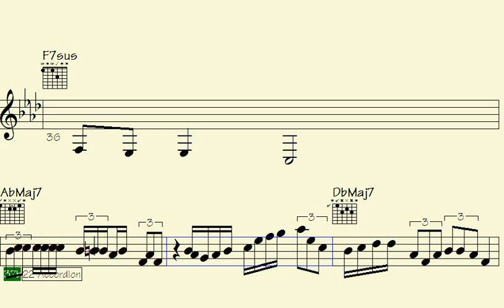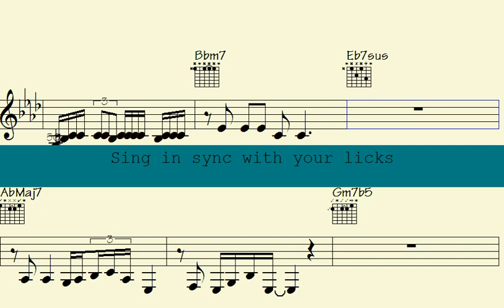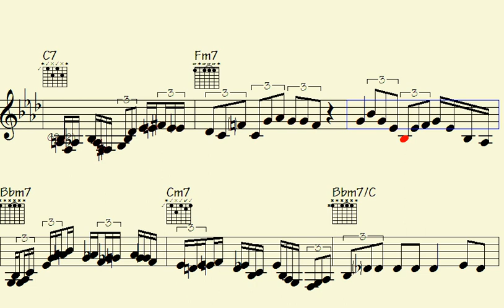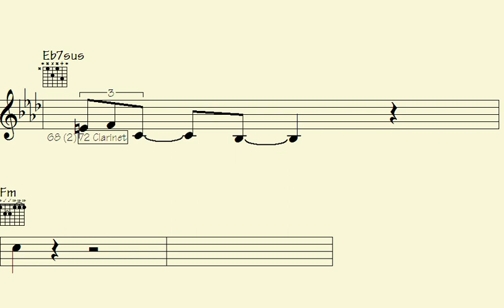🟩Heavy Metal Music: Luxurious Creatures - Epic Song for Rock Lovers.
Luxurious Creatures | Add your email to the list to receive updates on the latest video releases

"Experience the intense power of Heavy Metal Music with 'Luxurious Creatures,' an epic song that will captivate rock enthusiasts. ?"

l2k 44-137